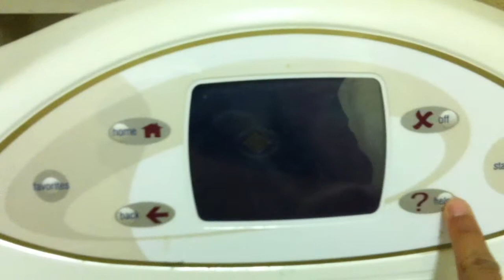Washer doing the fast blink non responsive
My Cloths washer doing the fast blink